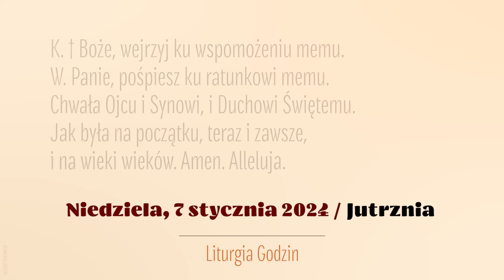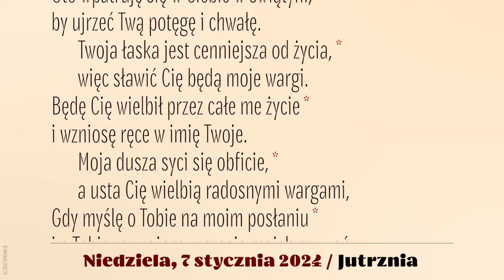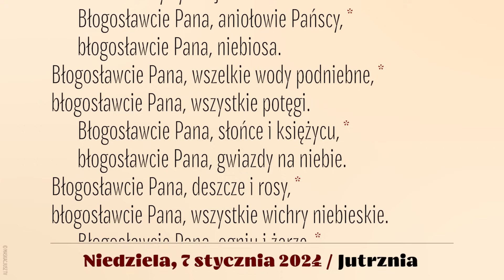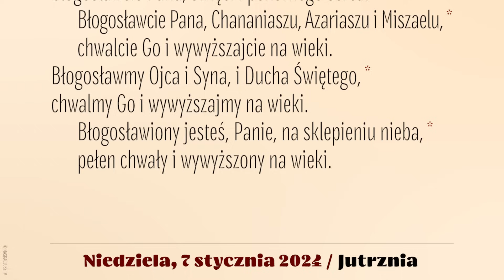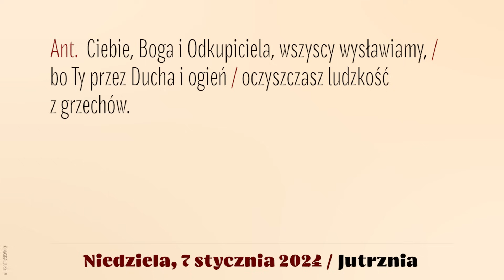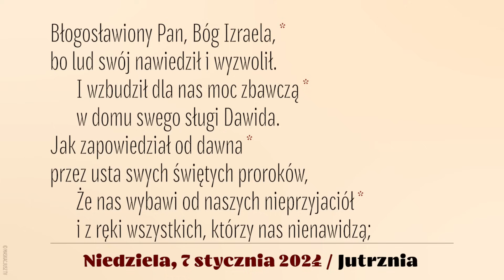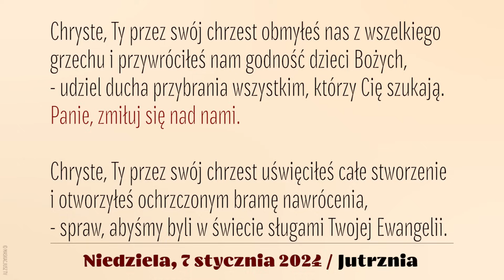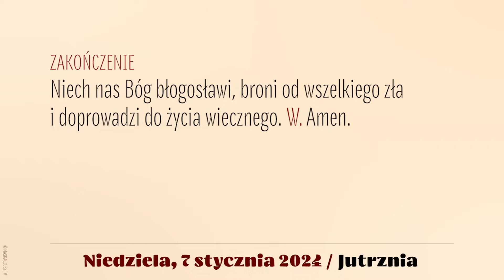Jutrznia | 7 stycznia 2024 | Święto Chrztu Pańskiego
Brewiarz | Jutrznia
7 stycznia 2024
Święto Chrztu Pańskiego
Niedziela

Śpiew: Rafał Maciejewski
Lektor: Łukasz Głowacki
Montaż: MASKACJUSZ TV